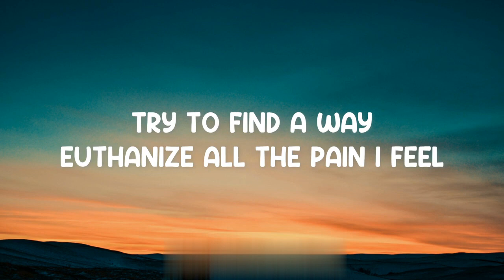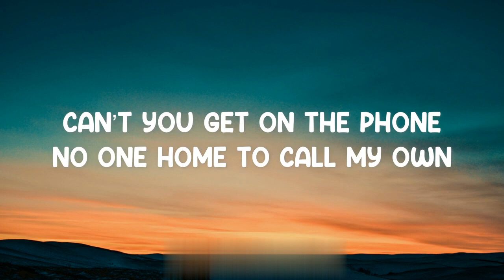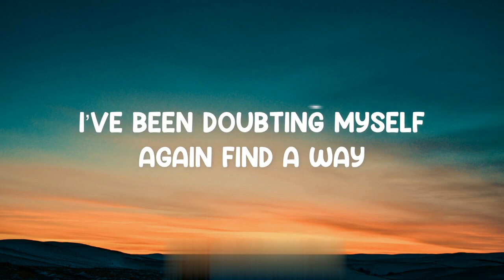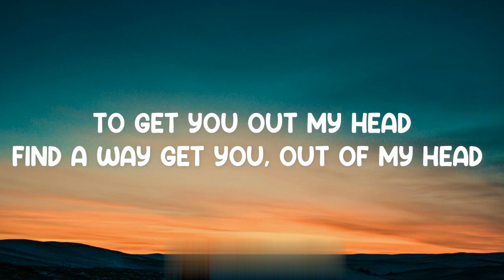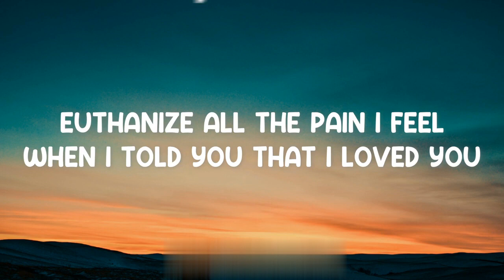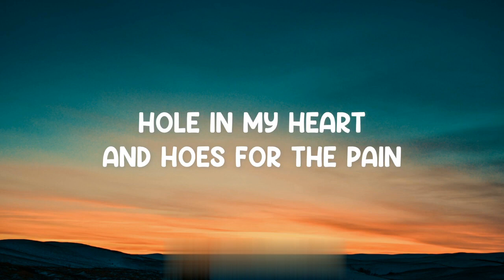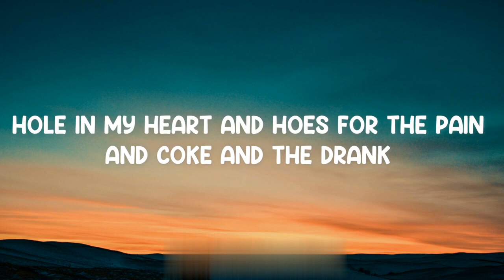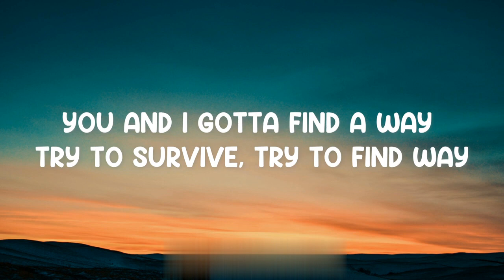Ghost - MNA (Lyrics)